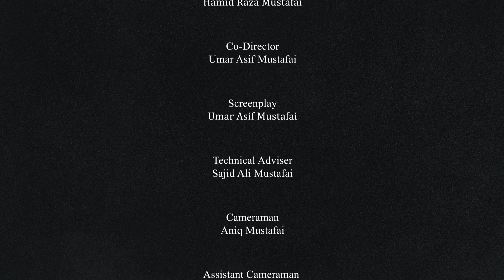Parcham-e-Sitara-o-Hilal 🇵🇰 پرچمِ ستارہ و ہلال | Independence day Special